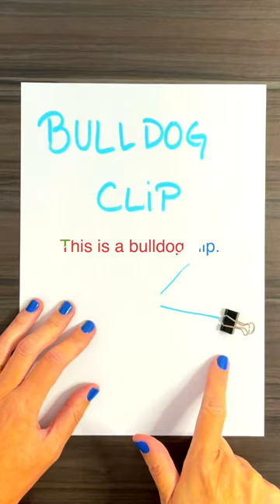Uma imagem vale mais que mil palavras! Você sabe o que significa um "bulldog clip"?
Uma imagem vale mais que mil palavras!

Você sabe o que significa um "bulldog clip"?

Assistiu?

Pronto!

Agora, você já sabe!

Não tente encontrar um bulldog clip na pet shop.

Para os seus amigos também não se confundirem, compartilhe com eles.